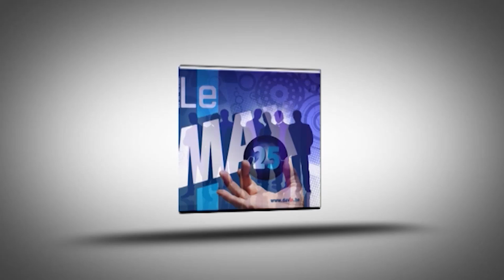le 93e Salon de l'auto présentation Mercedes Kalscheuer par Christian Kinot Max25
Du 15 au 25 janvier 2015, FEBIAC organise le 93e Salon des "Utilitaires Légers, Véhicules de Loisirs et Motos".  Comme c'est la tradition, ce Salon s'articulera autour de deux axes:

- les "Véhicules Utilitaires Légers" visant à la fois les visiteurs professionnels et le grand public à la recherche de véhicules de transport de 7.5t au maximum de biens et/ou de personnes à des fins industrielles ou commerciales.

- les "Véhicules de Loisirs et Motos" mettant principalement en exergue les motos et les véhicules de loisirs, tels les tout-terrain, breaks, monospaces et cabriolets.

L'objectif de ce Salon est de créer un climat propice à la vente en accueillant plus de 300.000 visiteurs.  Pour atteindre cet objectif, les organisateurs s'engagent à développer une stratégie de communication qui s'adressera spécifiquement aux différents groupes-cibles de visiteurs.

Par ailleurs, "Truck & Transport", le Salon professionnel des véhicules lourds occupant deux autres palais, sera organisé en parallèle pendant 4 jours (du 16 au 19 janvier 2015).  Les visiteurs de ce Salon professionnel auront libre accès aux palais du Salon grand public.  Les exposants utilitaires légers pourront ainsi bénéficier de l'intérêt de ces visiteurs professionnels.

De son côté, le Salon Dream Cars ouvrira ses portes le jeudi 22 janvier 2015 par une soirée Gala.  Dès le vendredi 23 janvier, cette exposition exclusive sera ouverte au public pour se clôturer le dimanche 25 janvier 2015.
Une entreprise automobile qui a traversé le temps – chronique d’une famille. KALSCHEUER: plus de 180 ans d’histoire.